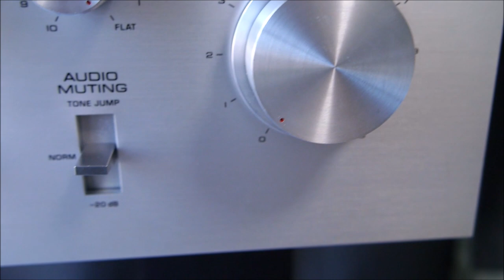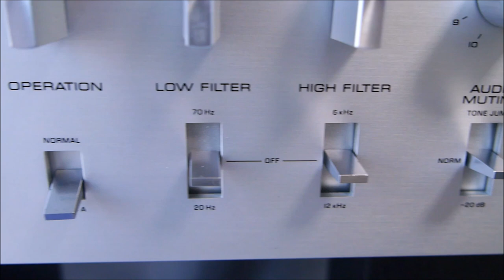1976年に登場した8cmフルレンジスピーカー 空気録音 Fostex FE83 最後にビクターウッドコーンフルレンジと比較あり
8cm full-range speaker that appeared in 1976 Air recording Fostex FE83 Lastly, there is a comparison with the Victor Wood Cone full-range speaker

   [SOUND DEMO]
    Audiophile Test Demo
     [soundclip]

sugiyamayukaで検索
♪懐かしい景色　♪For Baby
その他